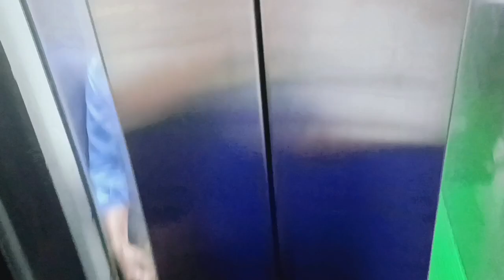day7 of Ramadan|| how to spend my whole of Ramadan in day 7